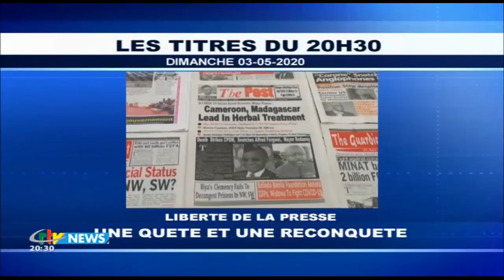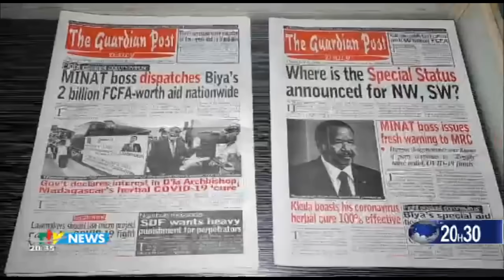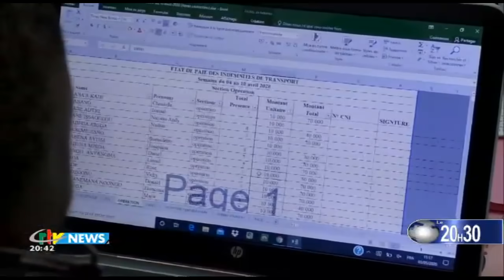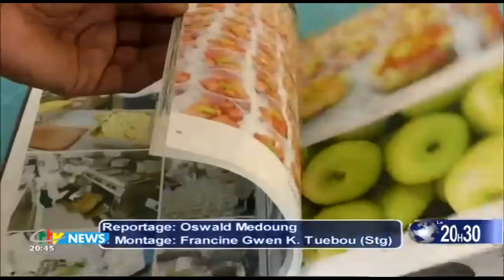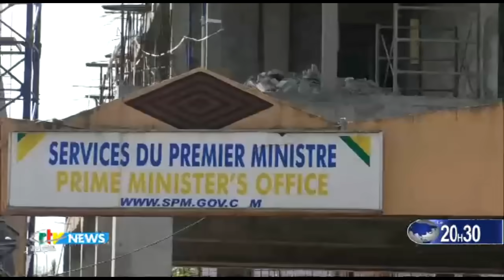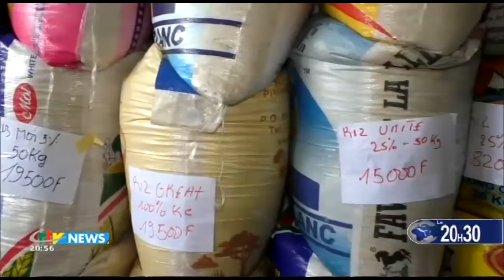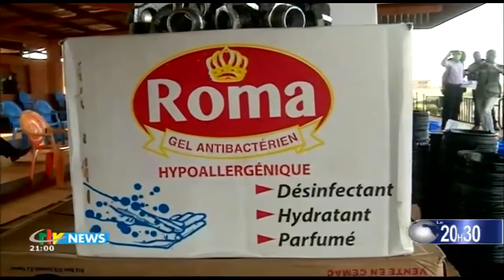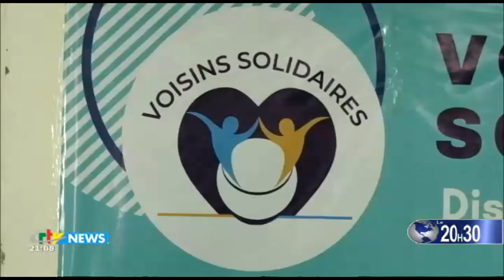CRTV - JOURNAL DE 20H30 - (LIBERTÉ de PRESSE : Une QUÊTE et une RECONQUÊTE) - Dimanche 03 Mai 2020